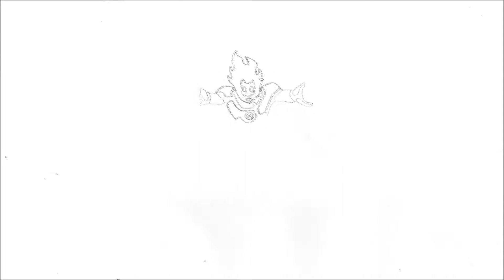كيفية رسم هيتبلاست من بن 10 أومنيفرز